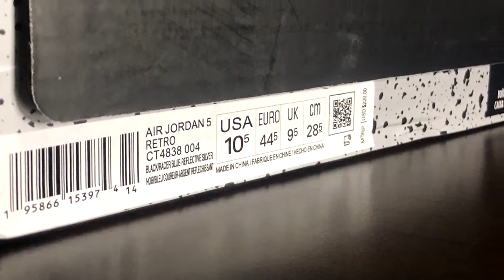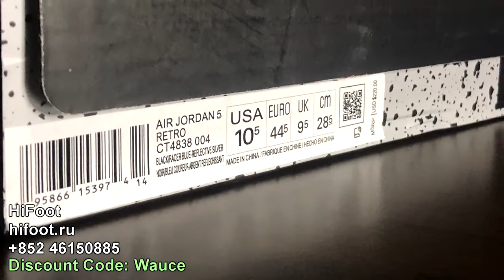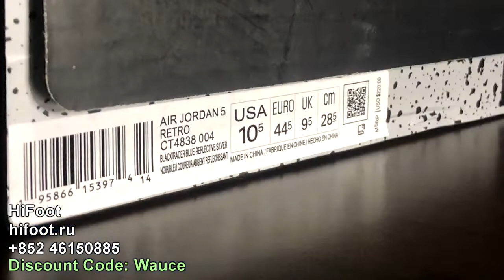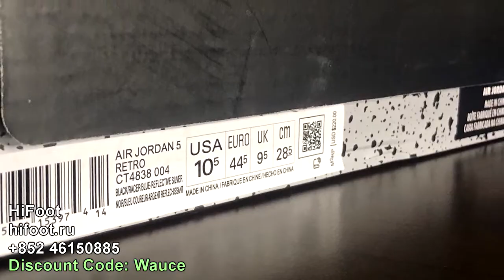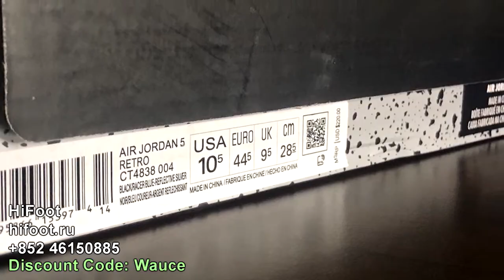J5 Racer Blue Unboxing Review From Hifoot By Walksauce